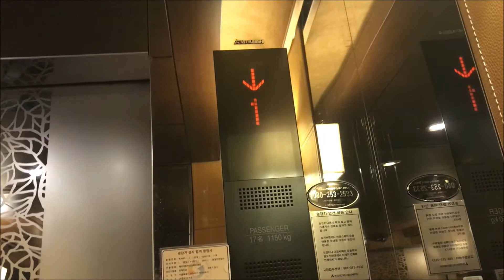2x Mitsubishi Tower B S.A. Elevators @ Marriott Park Centre, Yeongdeungpo-gu, Seoul, South Korea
- S.A. = Serviced Apartments

These elevators are within the other tower of the development, largely divided between the serviced apartments on floors 3 through 14 and live-work units above. For some reason, whoever designed this place had opted for a single bank of four elevators running through the entire building instead of two separate elevator banks for the serviced apartments and live-work sections. The result was that after the building had opened, two elevators (cars No. 1 and 3) out of four have been designated to serve floors 1 (lobby), 2 (restaurant and connection to Tower A meeting rooms) and 3 through 14, with floors 15 and above disabled, while the other two elevators (cars No. 2 and 4) have been made to stop at floors 1, 2 and 15 through 34, with floors 3 through 14 deactivated, to effectively cater to different groups of users.

This video features the group of two elevators for the serviced apartments section of the building, which were basically the same as the elevators in Tower A. These and the other two for the live-work section were separated with a demising wall on the first floor, but not on other floors (including the second floor and third basement, which were also served by the live-work elevators alike). One of them (car No. 1) could also stop on the third basement, where the parking spaces allotted for the serviced apartments were located. Just like the elevators in Tower A, buttons for basements 1 and 2 in elevator No. 1 were in fact dummies and did not have any real use. As floors above 3 were restricted, only the first two floors and the third basement were publicly accessible.

Manufacturer: Mitsubishi Elevator Korea Co., Ltd.
Model name: NexWay
Year of commission: 2007
Loading: 1,150kg (2,500lbs)
Capacity: 17 persons
Full speed: 4m/s (800FPM)
Serviced floors: (B5, B4: non-stop), B3, *1, 2, 3, 4, 5, 6, 7, 8, 9, 10, 11, 12, 13, 14, (15, 16, 17, 18, 19, 20, 21, 22, 23, 24, 25, 26, 27, 28, 29, 30, 31, 32, 33, 34: non-stop) (car No. 1);